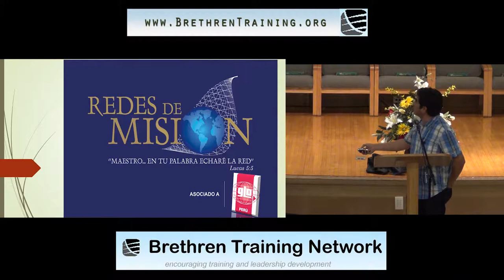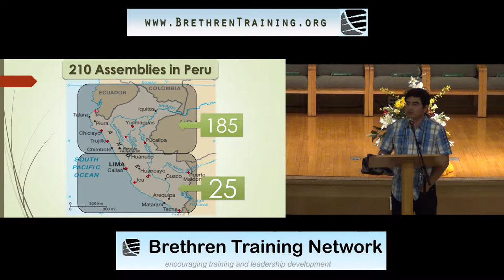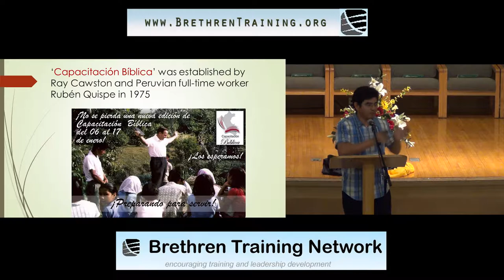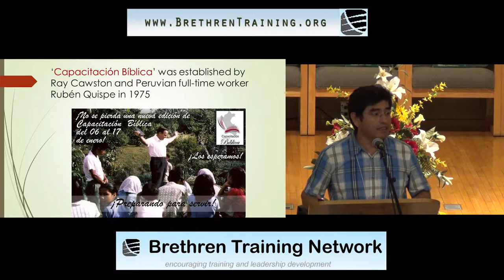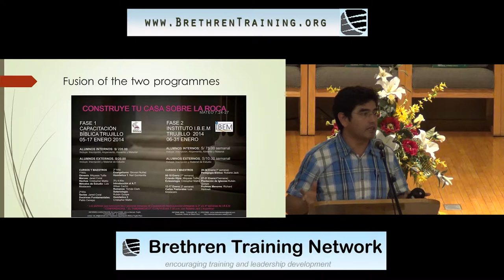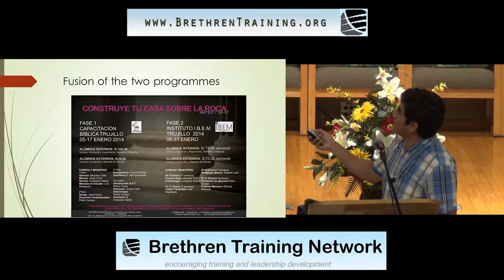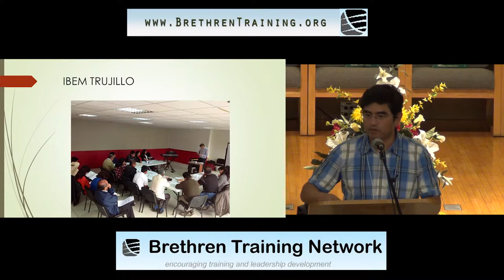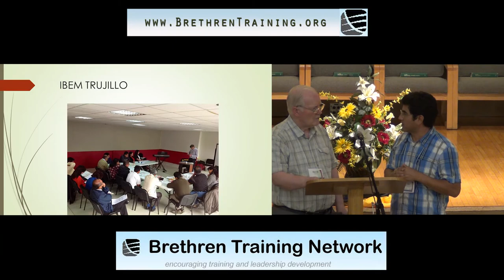Luis Mostacero - Developments in Peru - Brethren Training Network Consultation 2014